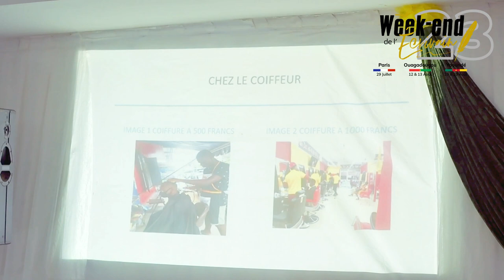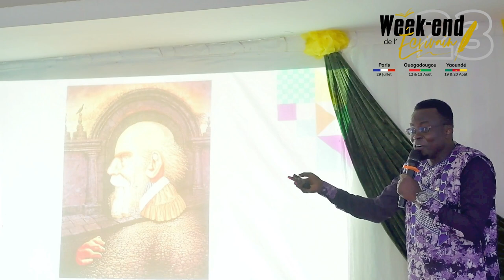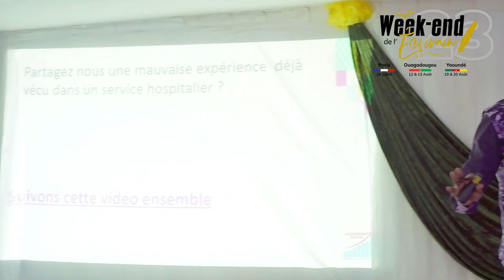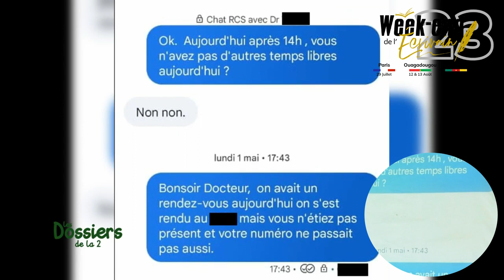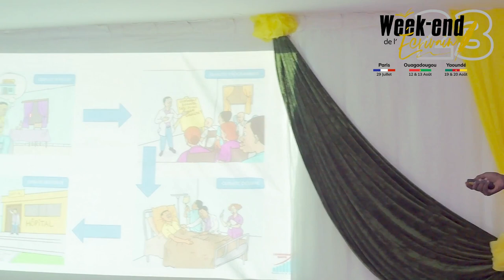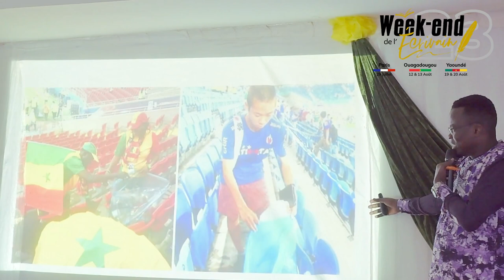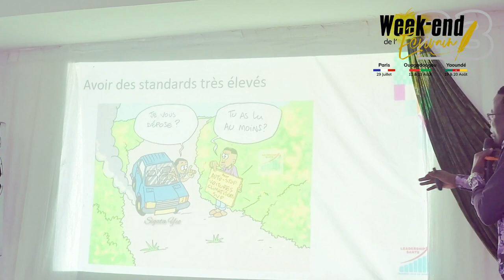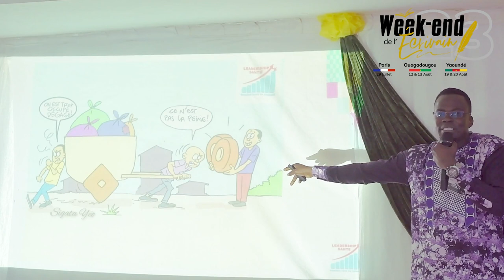L'art de fidéliser ses patients